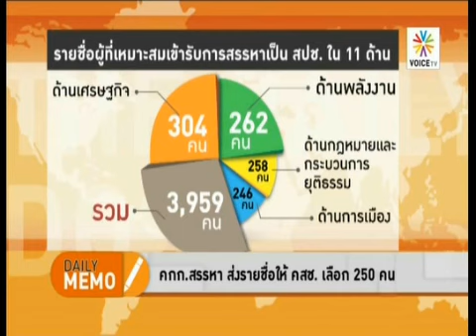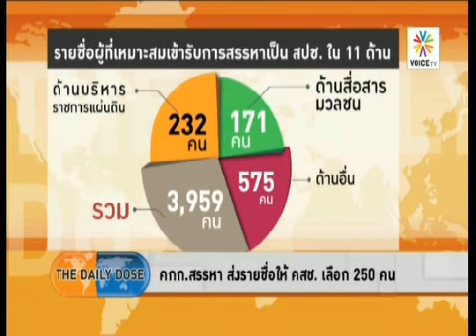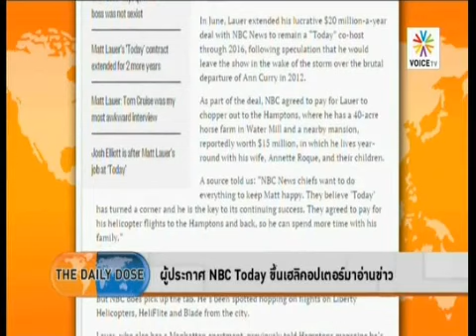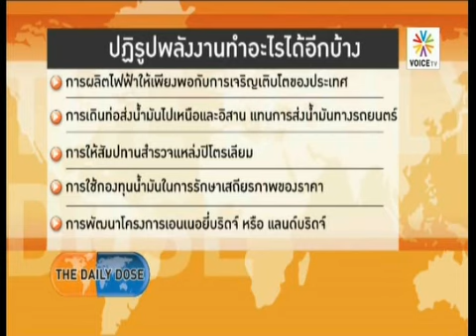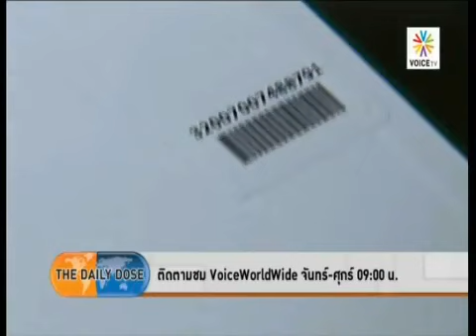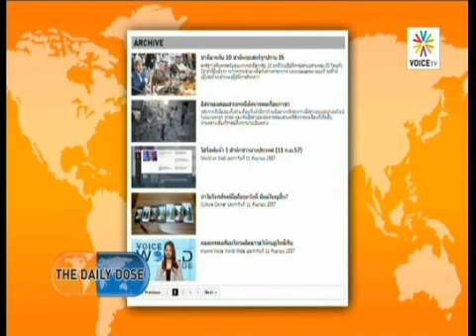The daily dose 15 09 57